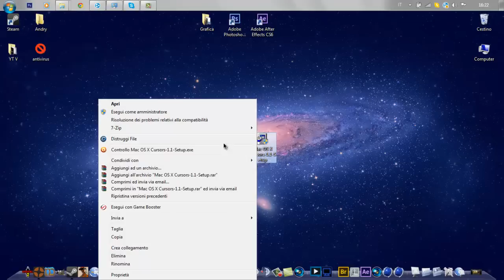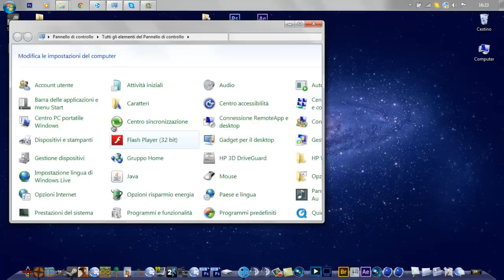Come scaricare cursori del Mac OSX [INSTALL]